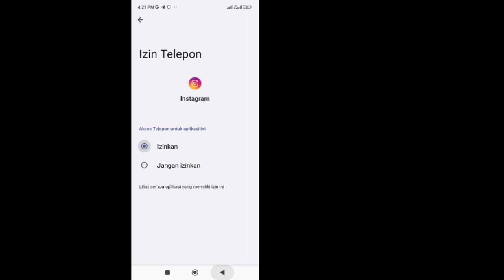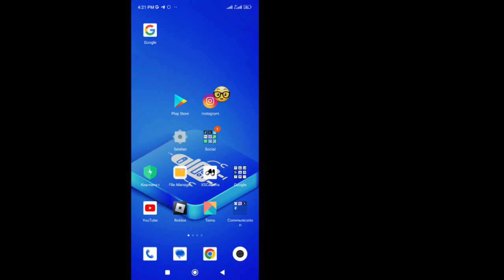Cara Memperbaiki Pesan Jenis Ini Belum Didukung Di Instagram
Apakah Anda menemukan pesan frustasi "Jenis pesan ini belum didukung" di Instagram? Jangan khawatir, dalam video ini.Saya akan memandu Anda melalui langkah-langkah sederhana untuk memecahkan masalah dan mengatasi masalah ini.  Baik Anda mencoba mengirim pesan.Membagikan postingan.Atau menggunakan fitur di Instagram, kesalahan ini dapat mengganggu.Namun dengan perbaikan yang tepat.Anda akan kembali menikmati Instagram tanpa repot.  Tonton sekarang untuk mempelajari cara memperbaiki masalah umum Instagram ini!